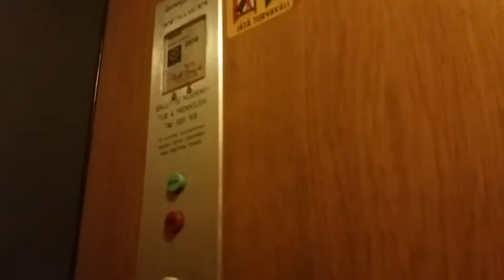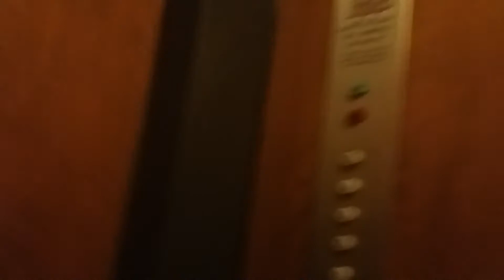Amazing 1970 ValmetSchlieren Traction Elevator at Käenkatu 4B, Kerava, Finland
Location : Käenkatu 4B, Kerava, Finland.
Manufacturer : Valtion Metallitehtaat Schweizerische Wagons- und Aufzügefabrik AG Schlieren-Zürich.
Brand : ValmetSchlieren.
Year of construction : 1970.
Floors served : 6 (P, 1, 2, 3, 4, 5).
Type : Traction.
Capacity : 4 Persons or 320 kg.
Fixtures : Schlieren.
Serial number : VS 1978.
Camera : Samsung Galaxy J5.
Filmed : 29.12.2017, with kaakkuri86 and Finnish Elevators 06.